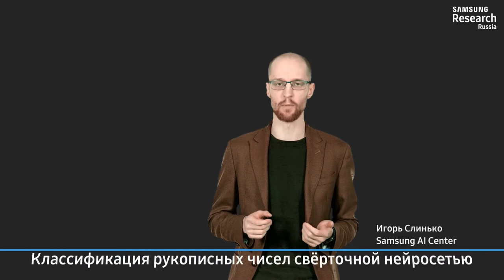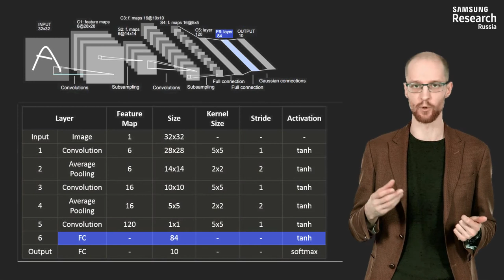Нейронные сети и компьютерное зрение - 131 урок. Распознавание рукописных чисел свёрточной сетью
Автор: Михаил Романов, Игорь Слинько, Николай Капырин

Задание для закрепления:

В последнем утверждении есть некоторая недосказанность.

Мы сказали, что в оригинальной архитектуре LeNet последняя (4-ая) свертка имеет размер 16x5x5 и, соответственно, каждый ее нейрон (которых 120 – по количеству выходов) будет иметь 400 весов.  Что равно количеству весов для нейрона полносвязного слоя в том случае, если мы сперва "растянем" тензор 16x5x5 во входной вектор.

Весов действительно 400, а сколько всего обучаемых параметров в нейроне предложенной свертки?